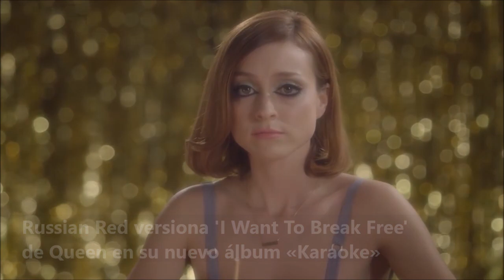Russian Red versiona 'I Want To Break Free' de Queen en su nuevo álbum «Karaoke»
El regreso de Russian Red ya es una realidad. La madrileña publica hoy, 17 de mayo, un nuevo disco que se titula “Karaoke” y que es el primer trabajo de estudio de la artista desde que en 2013 nos dejara “Agent Cooper”.